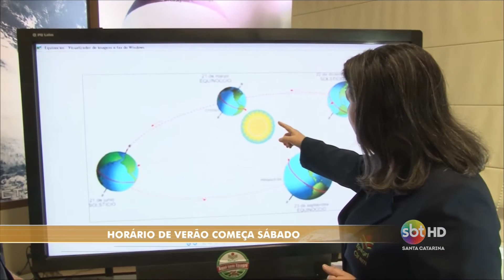Horário de verão começa no próximo domingo -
O horário de verão 2015/2016 terá início à zero hora do próximo domingo (18). A população de nove Estados e do Distrito Federal deverá adiantar relógios em uma hora.